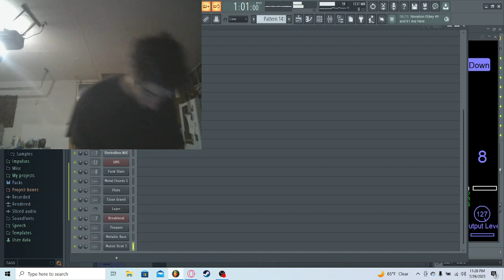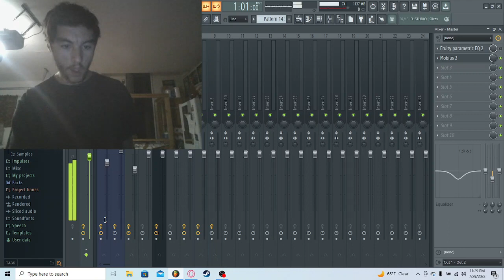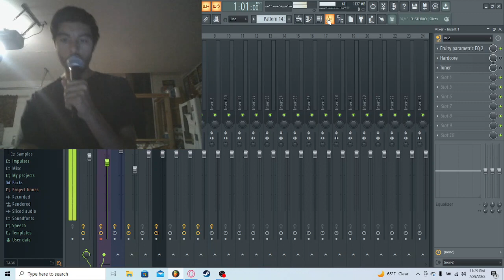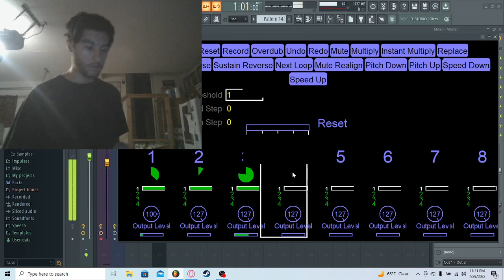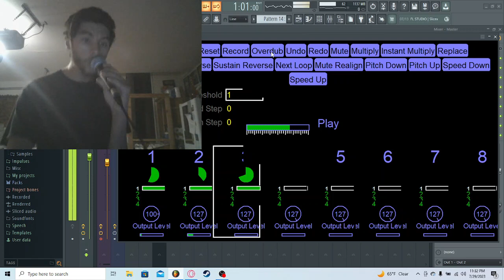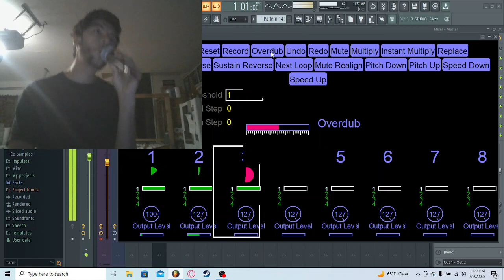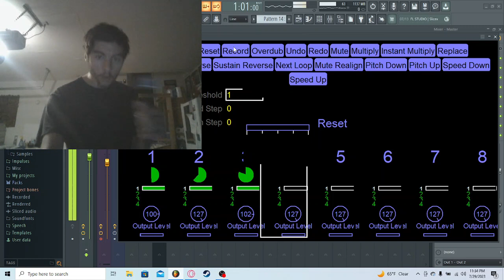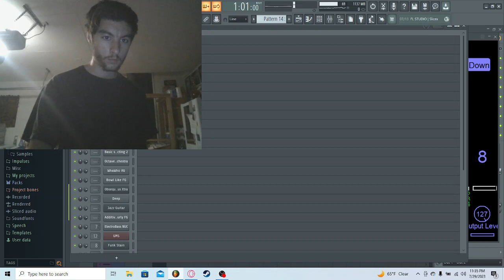Move on L65